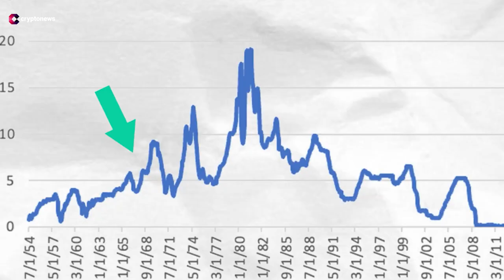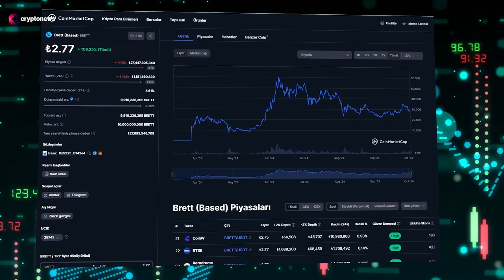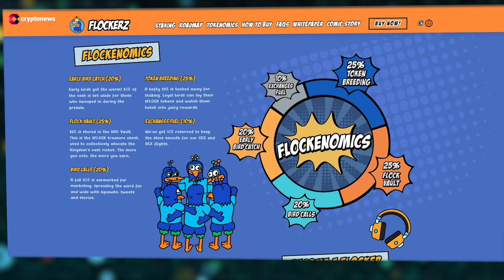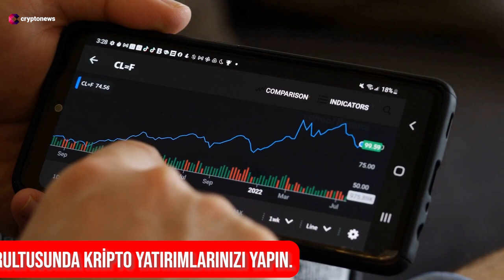Based Brett Token Yükseliş Sinyali Mi Veriyor? Flockerz Ön Satış İncelemesi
Based Brett Token, geçtiğimiz hafta %20’nin üzerinde bir artış gösterdi ve kripto dünyasında dikkatleri üzerine çekti! Ancak, günlük olarak hafif bir düşüşte ve bu bir alım fırsatı olabilir mi? Ön Satış, Flockerz adlı diğer bir meme coin ile ilgili detaylar da videomuzda!